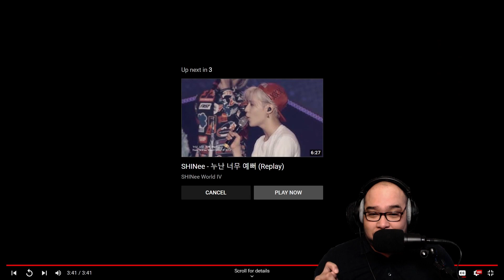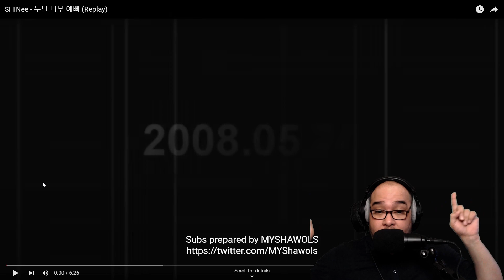REACTION | First Time Hearing SHINee - 'Replay' MV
Original Release in 2008, Remastered in 2022.

📺 Remastered MV release ▶ SMTOWN channel
🚂 More to come… ▶ SM STATION channel

‘Remastering Project’ is SM Entertainment and YouTube’s collaborative digital MV restoration project. In hand with YouTube, SM will start to create a higher resolution version of previously released MVs.

Music
SONG Replay -Kimi Wa Boku No Everything-
ARTIST SHINee
ALBUM Replay -Kimi Wa Boku No Everything-
LICENSES